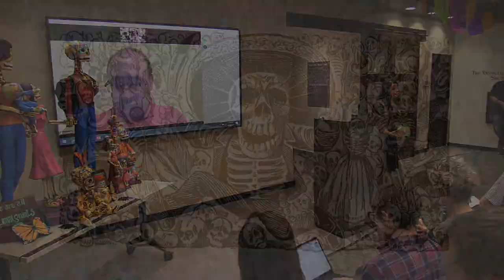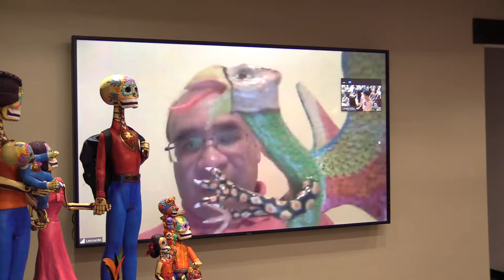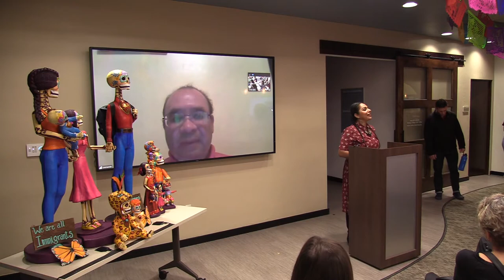Artistic Expression and the Materiality of Death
This panel brings together artists who have worked different themes related to Day of the Dead as plastic expressions, from print arts to alebrijes and calaveras sculptures.

Moderator:
Antonieta Mercado, PhD, associate professor in USD’s Department of Communication Studies.

Panelists:
Dania Elisai, visual artist. When Elisai learned she had cancer at 21, she started to create papier-mâché dolls and images related to the Day of the Dead as a way to celebrate life

Leonardo Linares, visual artist. He is the grandson of Don Pedro Linares who, more than 80 years ago, created alebrijes out of a dream. The Linares family has continued the work of creating these sculptures, often featuring fantastic hybrid creatures and skeletons.